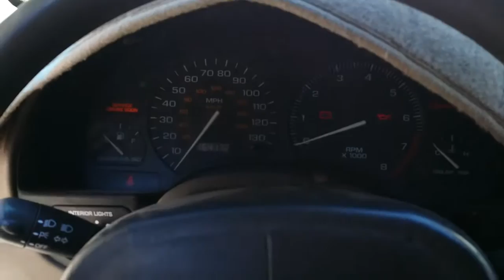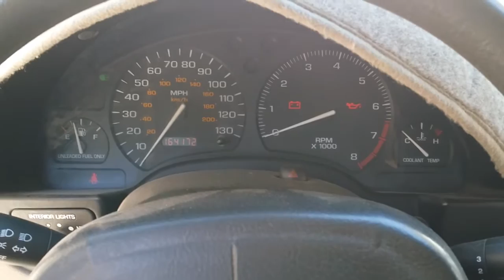99 saturn sl2 vin 7 fuel system pressure relief procedure